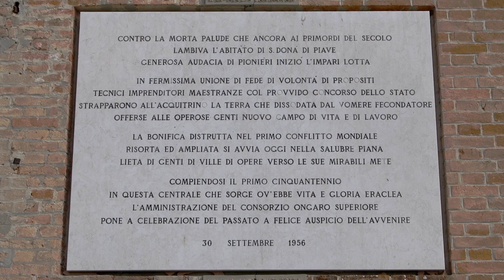"Congresso Nazionale delle Bonifica - San Donà di Piave 1922"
Andrea Pennacchi, attore, drammaturgo e regista teatrale, interpreta, per le celebrazioni del Centenario della moderna bonifica organizzato da ANBI e dai Consorzi di bonifica italiani, il discorso di Silvio Trentin, pilota, giurista ed economista, durante il 1° Congresso Nazionale del 1922